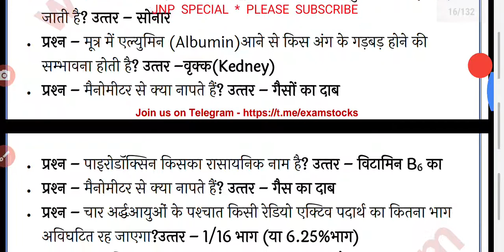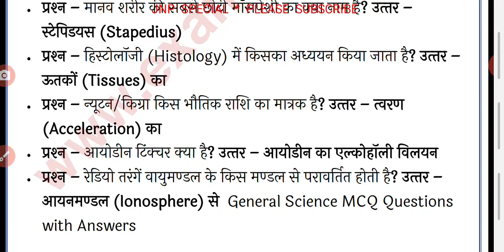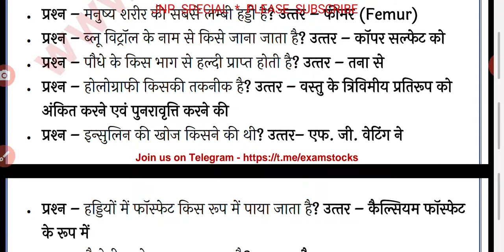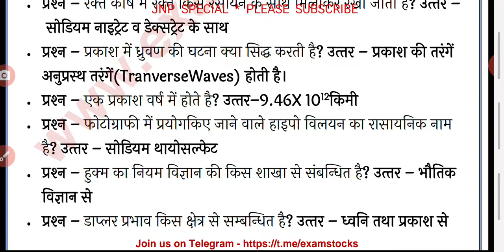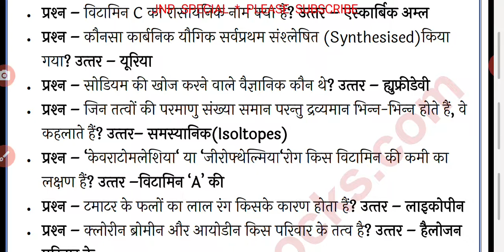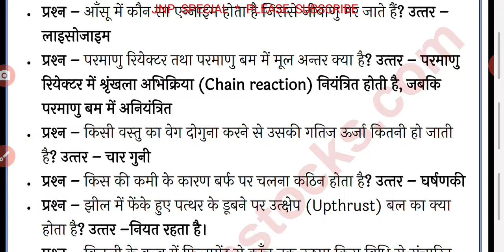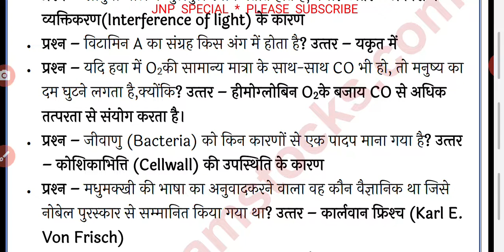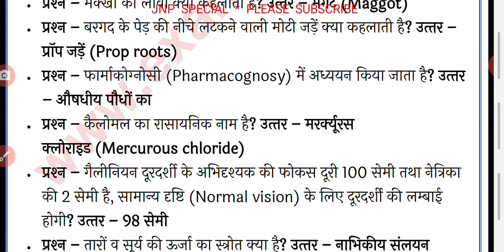One liner question answer/one liner/science/general science/general science one liner question ans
General science
कृपया एक बार अवश्य देखें
मैं संजीवन कुमार आप सभी लोगों का स्वागत करता हूं अपने चैनल  में मैंने एक सामान्य विज्ञान संबंधित प्रश्न और उत्तर बनाए हैं जिसका यह पहला पार्ट है
 इसमें विज्ञान की लगभग 1500 प्रश्न और उत्तर शामिल है

general science one liner  Part 1